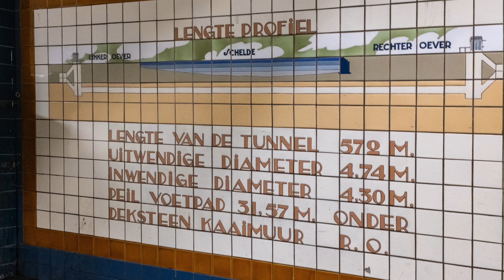Bruges & Anversa [4K]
Bruges, la capitale delle Fiandre Occidentali, nel nord-ovest del Belgio, si distingue per i canali, le strade ciottolate e gli edifici medievali. Il porto, Zeebrugge, è un importante centro per la pesca e per il commercio europeo. Piazza Burg, in centro città, conserva lo Stadhuis (municipio) del XIV secolo, caratterizzato da un soffitto decorato e scolpito. Nelle vicinanze, la piazza del mercato ospita il Beffroi, un campanile del XIII secolo alto 83 m, con vista panoramica e un carillon di 47 campane.